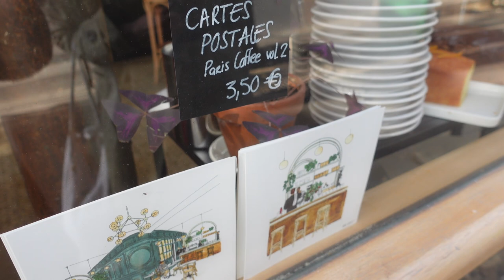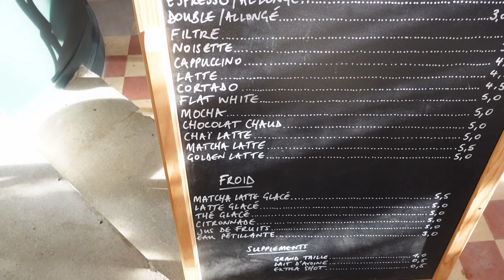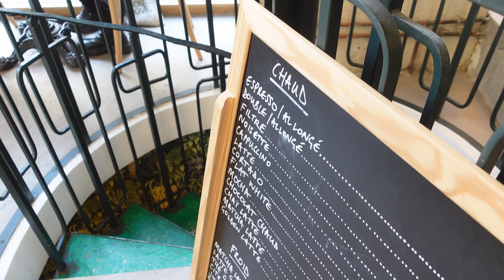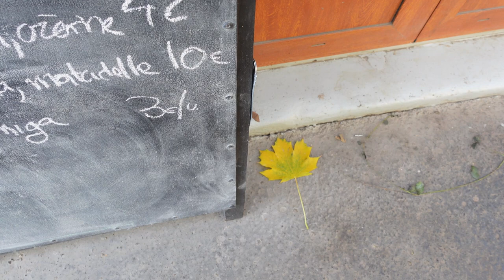パリvlog/秋の終わりの小さなブロカントと太陽いっぱいカフェと見つけた絶品キャロットケーキ！/購入品のご紹介とお家カフェ(概要欄に字幕の訂正の詳細があります)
今回のぽね家本舗は、秋の終わりの小春日和の日の小さなブロカント。そこで見つけた太陽の光いっぱいのカフェ。そしてお店の方の優しい笑顔に心まで温まったカフェでした。カフェの名前が英語おのわけは、オーナーがイギリス生まれの方だから。そして同じく、太陽の光ふりそそぐケーキ屋さん。ここで買って家で食べたキャロットケーキが、今まで私が食べたキャロットケーキの中で間違いなくナンバーワン！！ガンベッタからぺールラシェーズ墓地の散策をしたら、絶対にここへ寄って欲しい、本当に美味しいケーキ屋さんです。

(字幕の訂正)
天使のナプキンリングを買った時に、私はついうっかり「２５０個」と勘違いしてしまいました。この方卸売りのプロ？と。笑　いえいえ、「２€５０サンチーム」ということでした。ということは、少し値切ってもよかったですね。(;^_^A　今気が付いたのでここに訂正します。

今回も、パリ暮らし気分でパリの街並みを動画で楽しんでくださいね！

🍁🍁目次🍁🍁

00:00 オープニング
00:32 ブロカント
06:47 The Dancing Goat
09:40 Pilo's
12:02 購入品のご紹介

☆私の以前の、ブロカント、蚤の市の動画もご覧になってみて下さいね。

パリ近郊で変わり者フランス人夫と暮らすぽねちゃんです。 フランスでみつけた美味しいレシピや美味しいもの、パリのおしゃれなところを動画でご紹介。パリ暮らし気分でお楽しみ下さいね。